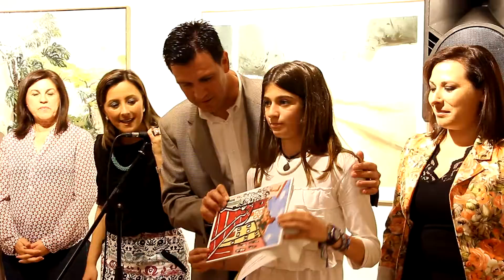Entrega de Premios Concurso de Pintura Rapida para Escolares